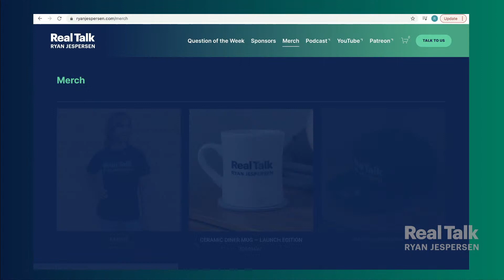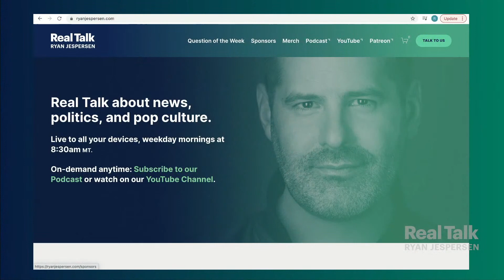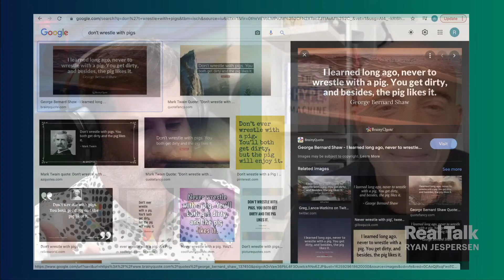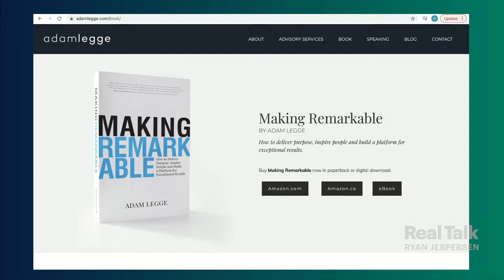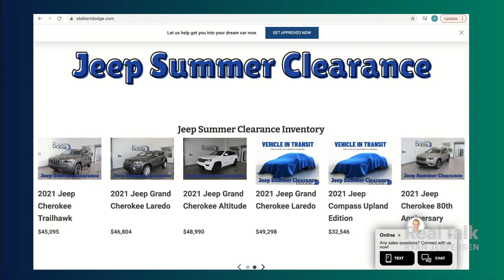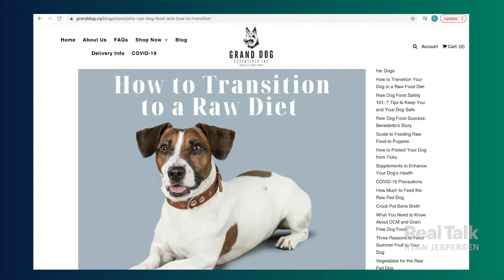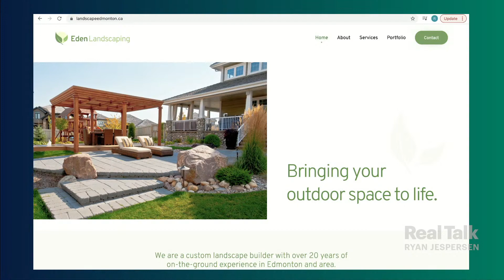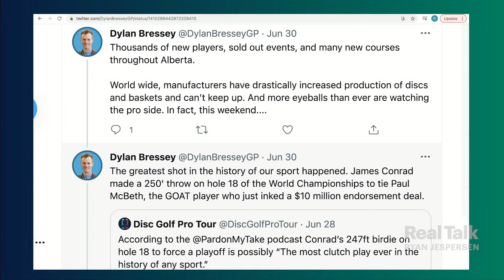July 9, 2021 - MIT data scientist Dr. Sinan Aral; Pandemic Economic Recovery Round Table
19:41 | MIT data scientist Dr. Sinan Aral discusses how social media disrupts elections, the economy, even dating, and how we can adapt.

41:12 | Post-COVID-19 economic recovery round table with Canadian Women’s Chamber of Commerce's Nancy Wilson, Small Business BC CEO Tom Conway and Alberta Business Council president Adam Legge explore what the pandemic cost Canadian companies, who adapted and what business priorities are taking shape for recovery.

1:57:41 | Plus, Trash Talk presented by our pals at Local Waste